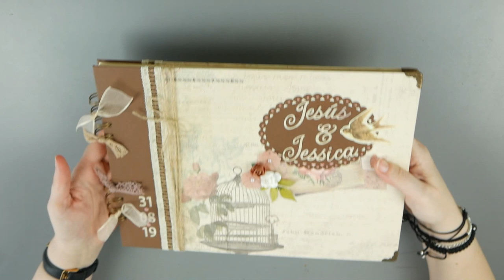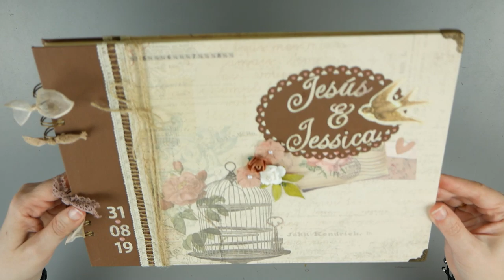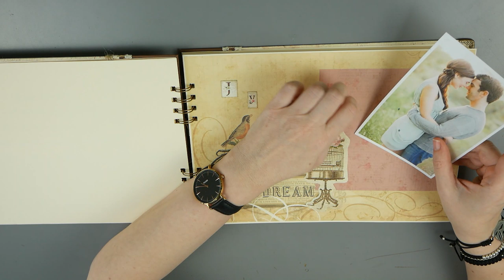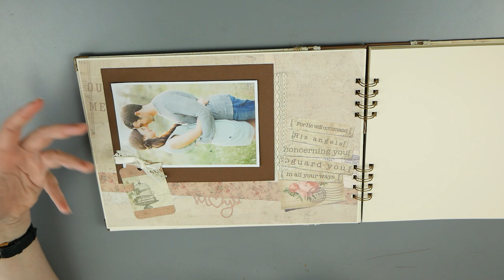Bodas Libro de firmas scrap estilo vintage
Hola hoy os trigo un vídeo de inspiración. Un libro de firmas muy vintage para celebrar una boda y que los invitados dejen sus mensajes. además lleva 2 páginas para pegar fotografías.